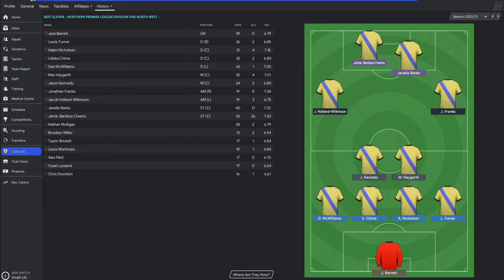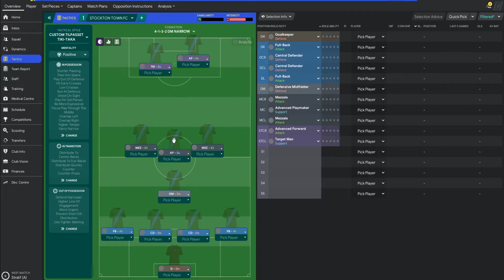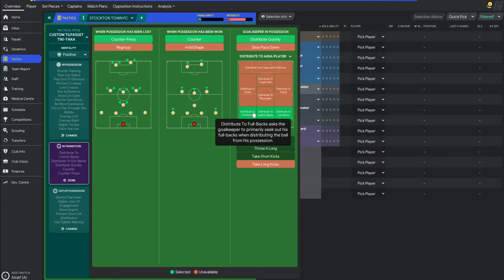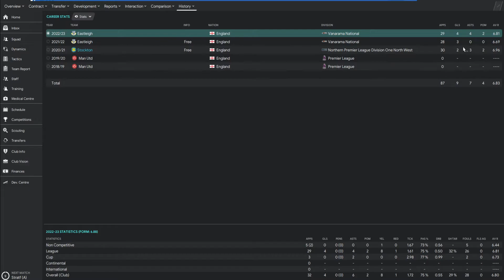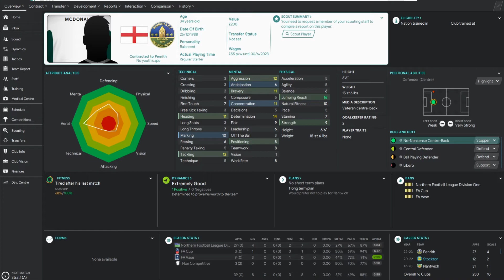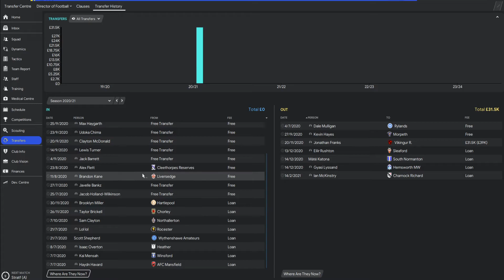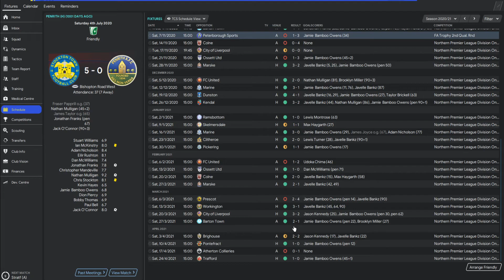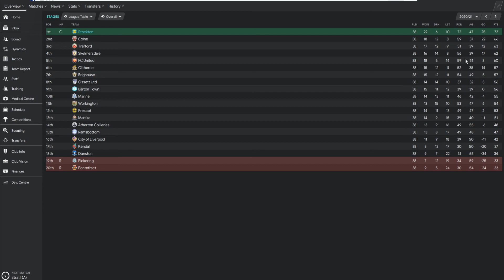TEESSIDE TAKEOVER #2 FM20 | Stockton Town FC | Tier 9 - Premier League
🔔 Hit those notification bells so you DONT miss an episode!

Welcome to the TEESSIDE TAKEOVER!

This is a series in which i will aim to take my local club Stockton Town FC from Tier 9 football all the way to the big boys in the Premier League!